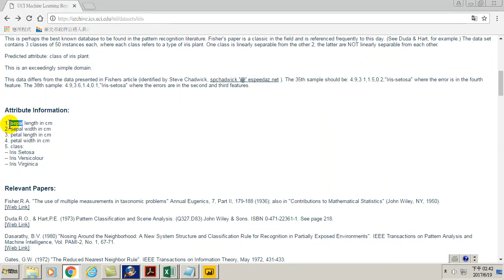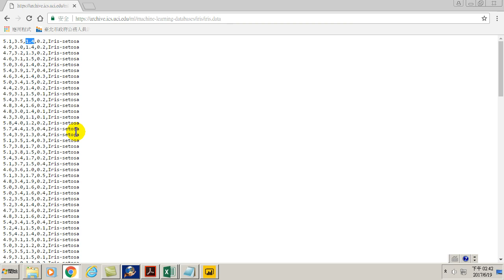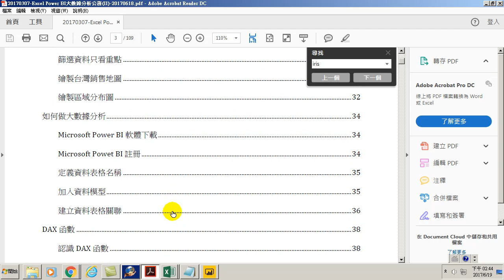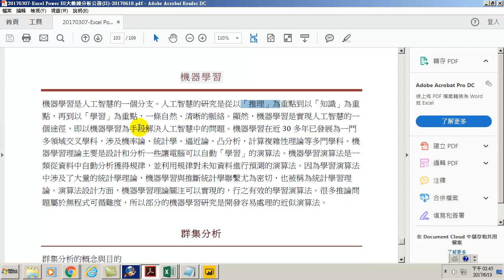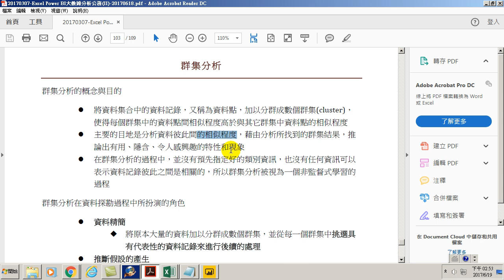66.認識機器學習的k means分群分析(用Power BI做大數據分析進階)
認識機器學習的k means分群分析